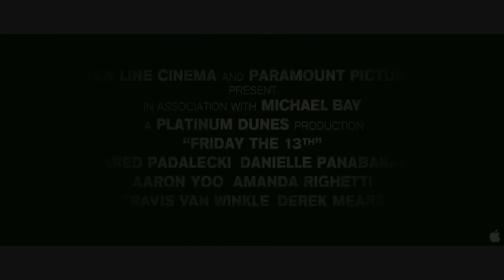FRIDAY THE 13TH REMAKE 1 TRAILER HD 2009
Searching for his missing sister, Clay heads up to the eerie woods of legendary Crystal Lake where he stumbles on the creaky remains of rotting old cabins that lie in wait behind moss-covered trees. And that's not the only thing hiding under the brush. Against the advice of police and cautions from the locals, Clay pursues what few leads he has with the help of a young woman he meets among a group of college kids up for an all-thrills weekend. But they are about to find much more than they bargained for. Little do they know, they've entered the domain of one of the most terrifying specters in American film history - the infamous killer who haunts Crystal Lake armed with a razor-sharp machete...Jason Voorhees.